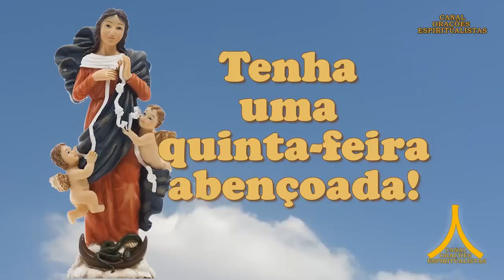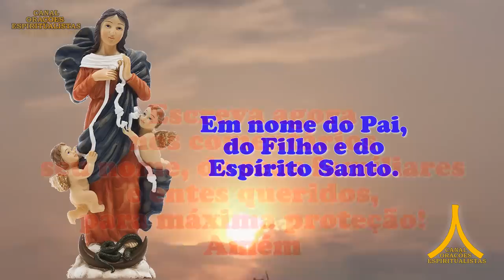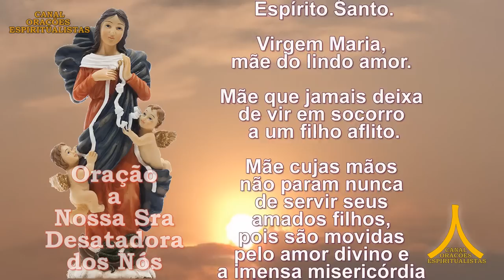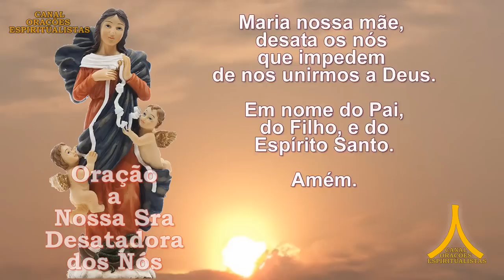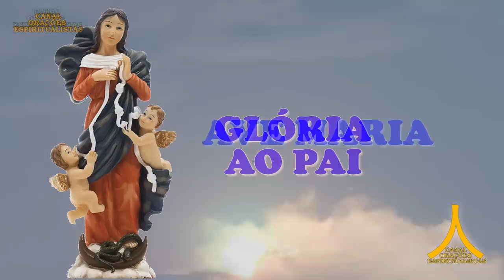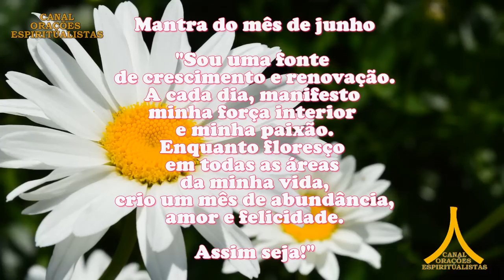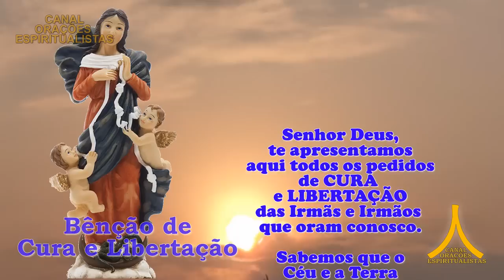Oração da Manhã e para todo dia 22 de junho de 2023, N Sra Desatadora dos Nós, Cura e Libertação